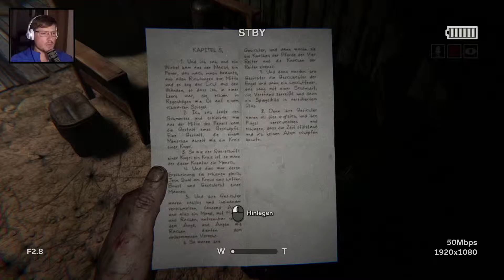OUTLAST II #04 ★ Verloren im Maisfeld ★ [ BLIND / FACECAM ]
Spiel: Outlast II
Plattform: PC
Made by: Red Barrels ,2017